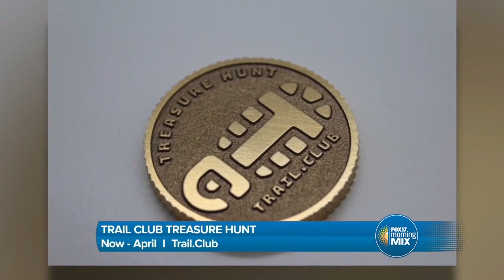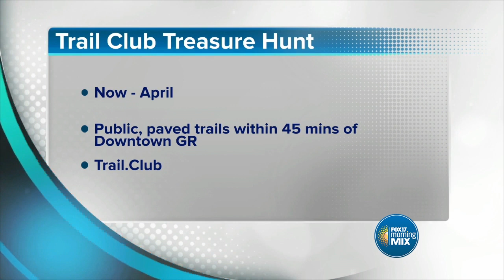Win prizes by exploring Michigan's nature trails at Trail.Club's Treasure Hunt